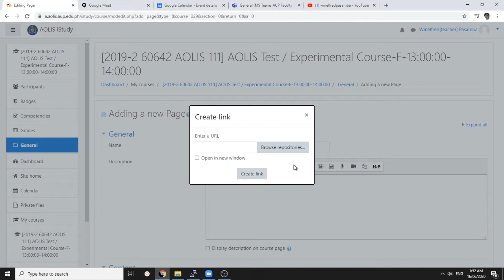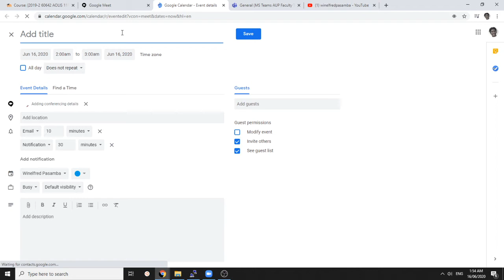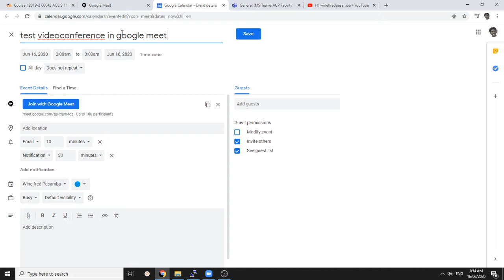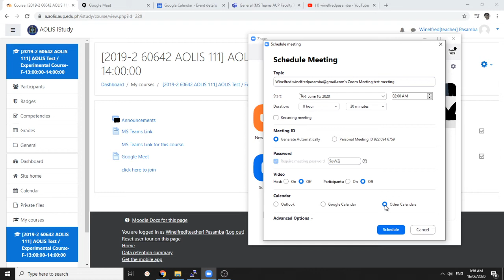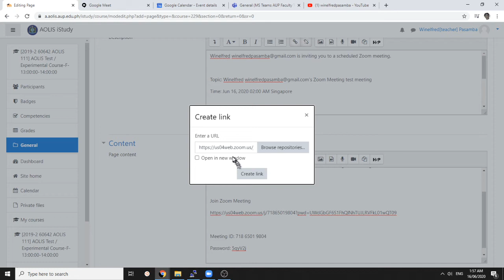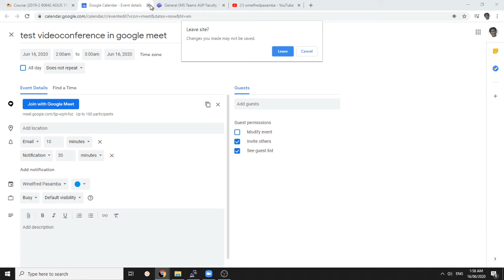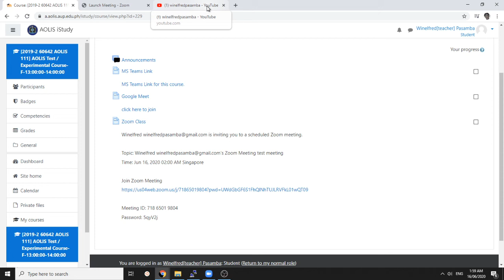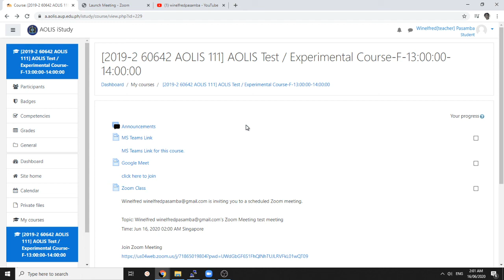creating links in iStudy to MS Teams, Zoom, Google Meet, etc